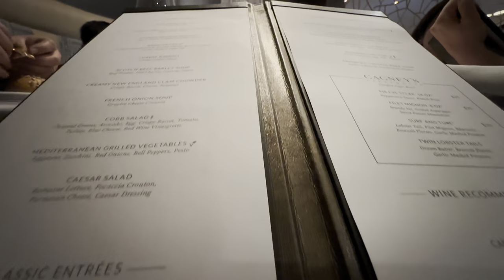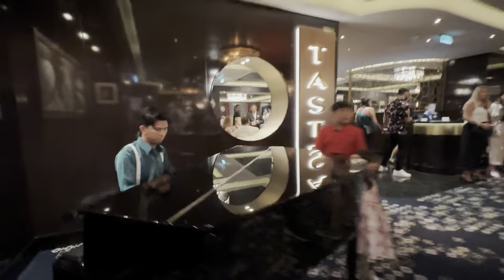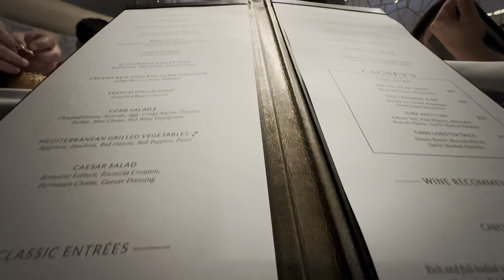Cruise Day 2 - NCL Joy Taste Restaurant - Shops, Jewelry, Sexy Legs, Dinner, Party and More.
NCL Joy - Shops,  Jewelry, Sexy Legs Contest, Dinner, Party, Water Slides and More.

NCL Joy Ship activities. water slides,  pool fun, drinks and food.

Dinner at NCL Joy TASTE Restaurant and Dancing at Spice H20.